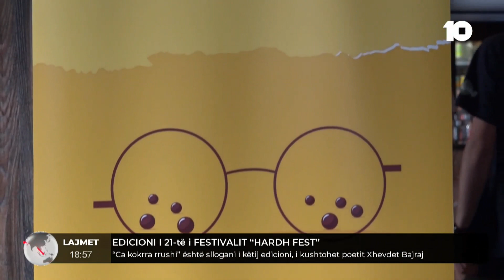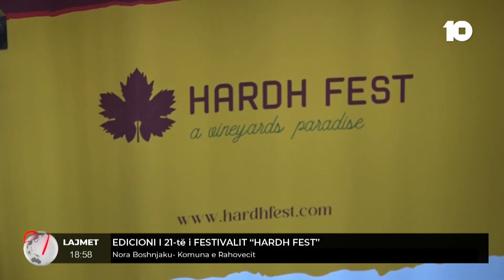“Ca kokrra rrushi” është sllogani i këtij edicioni, i kushtohet poetit Xhevdet Bajraj